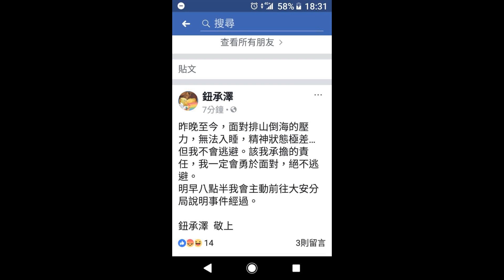豆导真逗——钮承泽 传奇!《一周龙珠汇》20181207第22期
洛杉矶华人资讯网 【一周龙珠汇 】特邀#刘龙珠 作为时事观察员，汇集一周内大家关注的时政、社会、国际大事件。为您热辣盘点一周热门话题，不一样的视角，独特的点评，给您带来全新的体验。
本周主要看点：
孟晚舟会被判30年吗？
老布什去世 ——美国贵族精神的陨落
豆导真逗——钮承泽 传奇
北大教授可以性侵，清华学生不能3P？！